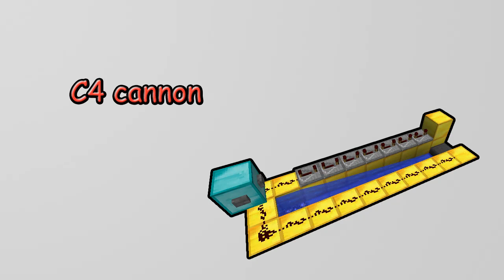fun with More Explosives mod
Lastly, enjoy my bonus pack with map, crafting cheat sheet, and .bat files to run with more RAM:

Permission for use on YouTube, including the generation of income through the partnership program, is also granted as can be seen on the author's website below.]